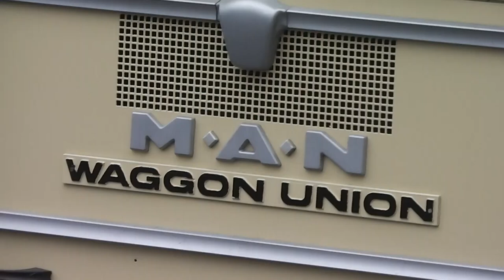MAN Waggon Union double decker bus in HD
Here you can see a video of a MAN Waggon Union double decker bus. I have make many more videos of vehicles. On my YouTube-Channel you can see them. Have a happy day! :-)

Hier können Sie sich MAN (Waggon Union) Doppel-Decker Bus ansehen. Wenn Sie sich weitere Videos von Fahrzeugen ansehen möchten, dürfen Sie gerne meinen YouTube-Kanal besuchen. Dort gibt es noch mehr. Einen schönen Tag noch :-)